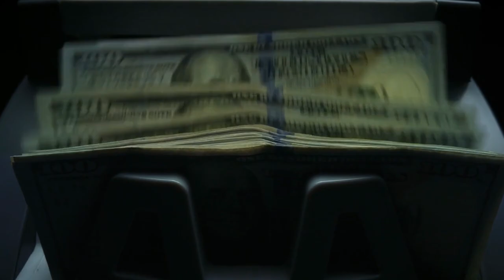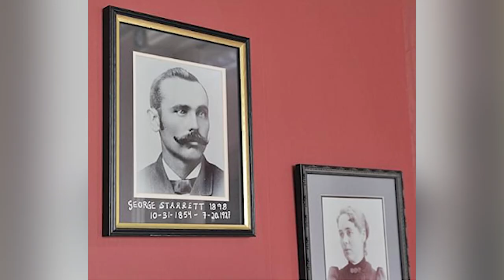Mansions No One Wants to Buy for Any Price.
Content:

- The S.K. Pierce Victorian Mansion
- The Amityville Home
- The Adam Griffin House
- Granot Loma
- The Haunted Youngsville Louisiana House
- Gobsmacked at the Ann Starrett Mansion
- The Lennox Castle
- 1. Al Capone's South Florida Mansion